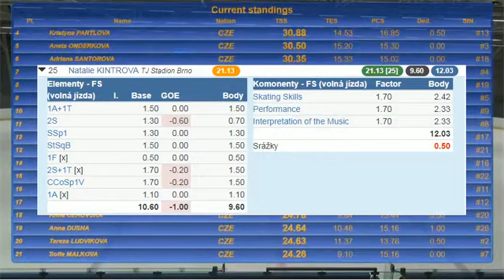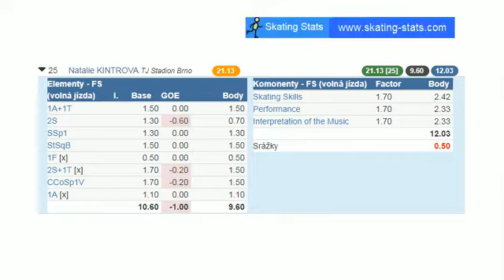28- Natálie Kintrová, Český pohár 2017, nejmladší žačky, VC Ostravy 4.11.2017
28- Natálie Kintrová, Český pohár 2017, nejmladší žačky, VC Ostravy 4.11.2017